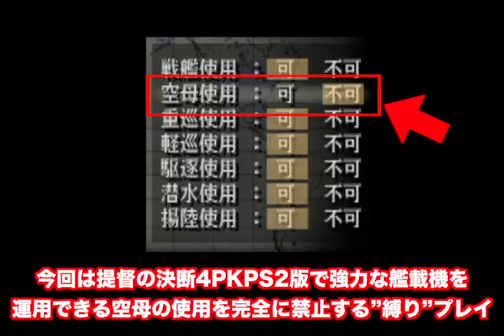▼ [提督の決断4PKPS2版 実況] 日本軍プレイ 大艦巨砲主義#01 「大艦巨砲主義でアメリカに勝つ」〜空母の使用を禁止してプレイ〜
今回から提督の決断4PKPS2版をプレイしていきます。
提督の決断４はPC版ばかりプレイしているので、PS2でのプレイは久しぶりになります。
PC版とPS2版でプレイフィールが全く違う、別のゲームと言っても過言ではないのですが、今回はらさらに空母の使用を禁止してのプレイにチャレンジします。
ゲームが進行すればするほど、航空機の性能がどんどんアップして、空母の威力が増すので、できるだけ前半戦を電撃的な進行を行い、要衝を抑える必要があると思っています。
まずは南シナ海、シンガポールを確保し、太平洋戦に艦隊を集中できるように進めていければと思います。